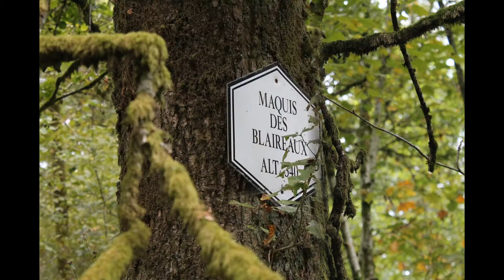Camp de Maquis Des Blaireaux (Belgium) World War 2 by Brandpompier